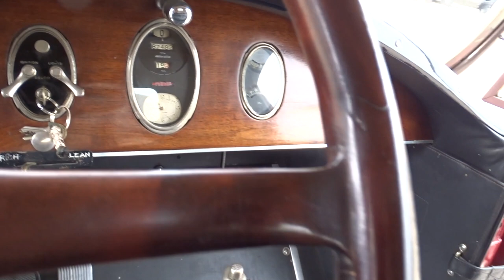1925 Pierce Arrow 1342-DFW Gateway Classic Cars of Dallas